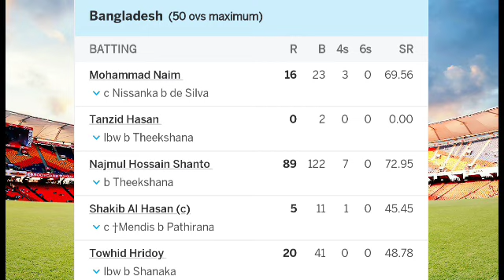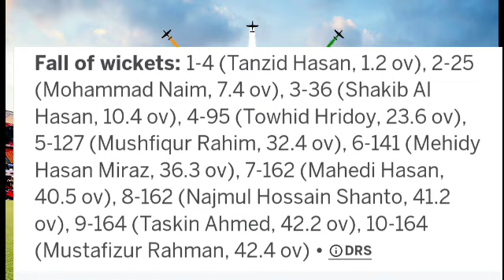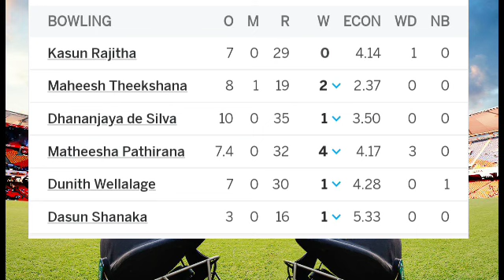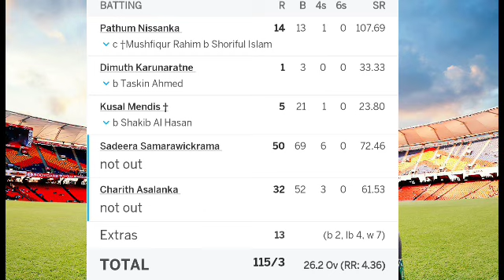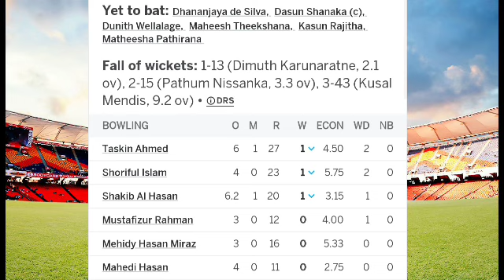Bangladesh vs Sri Lanka Aisa Cup 2023 Full Match Highlights Video | Sl vs Ban Odi Highlights 2023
Bangladesh vs Sri Lanka Aisa cup 2023 full match highlight video 2023
Bangladesh vs Sri Lanka highlight 2023
Bangladesh vs sri Lanka aisa cup full highlight 2023
ban vs sl highlight 2023
sri Lanka vs bangladesh highlight 2023
bangladesh vs sri Lanka live today
bangladesh vs sri Lanka odi highlight
sri Lanka vs bangaldesh highlight
sl vs ban live today
ban vs sl live match highlight 2023

ban vs sl aisa cup full match highlight video 2023

ban vs sl asia cup 2023 1st match highlights,
ban vs sl asia cup 2013 live
ban vs sl asia cup 20123 highlight
ban vs sl asia cup 2023,
ban vs sl asia cup 2023 highlights,
ban a vs sl a asia cup,
sl a vs ban a asia cup 2023 highlights,
ban a vs sl w asia cup 2023,
sl a vs ban w asia cup 2023,
ban vs sl nagin dance asia cup 2023
ban vs sl emerging asia cup,
ban vs sl emerging asia cup highlights,
ban vs sl emerging asia cup 2023 highlights,
bd vs sri lanka emerging asia cup,
sl vs ban asia cup 2023 highlights full match,
sl vs ban asia cup 2022 highlights hiru news,
sl vs ban asia cup 2023 live score,
ban vs sl t20 highlights asia cup,
sl vs ban asia cup today,
ban vs sri asia cup,
ban vs sl rivalry,
sl vs bd asia cup 2023 highlight

2nd Match, Group B • Asia Cup, 2023
SL 165/5 (39)
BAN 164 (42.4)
Sri Lanka won by 5 wkts